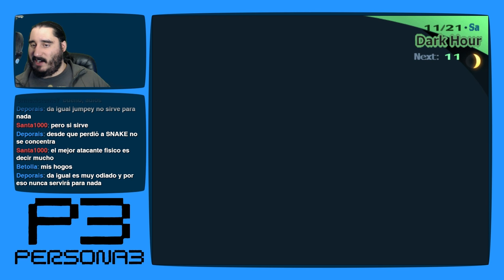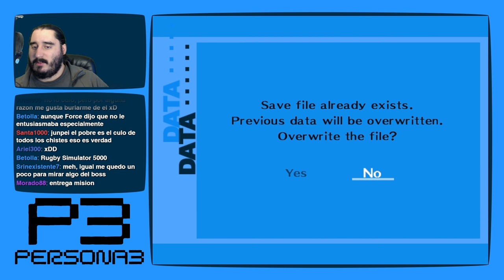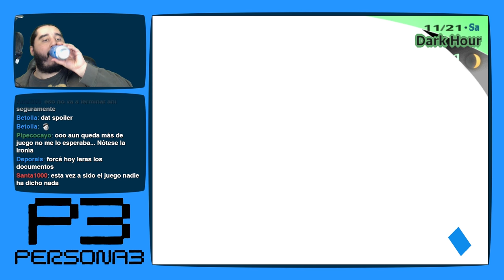Persona 3 [PS2 - PCSX2 1080p] | Parte 160 - Aventura y Romance en Tartarus